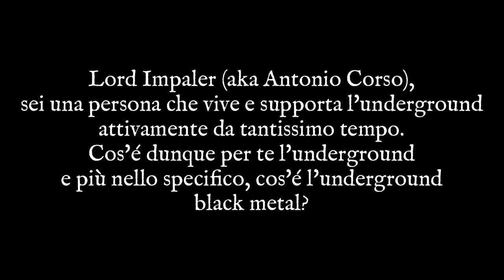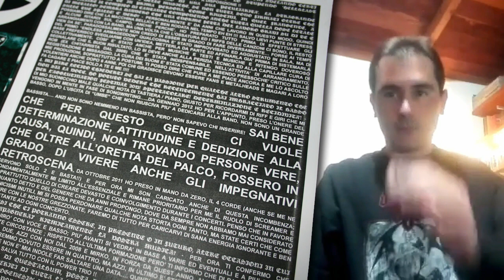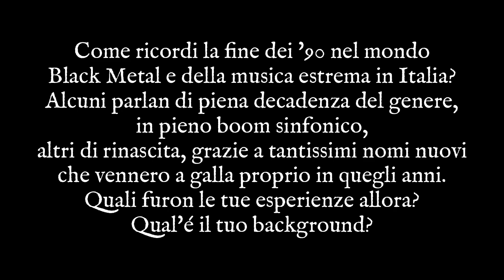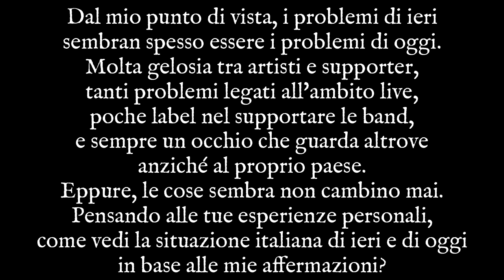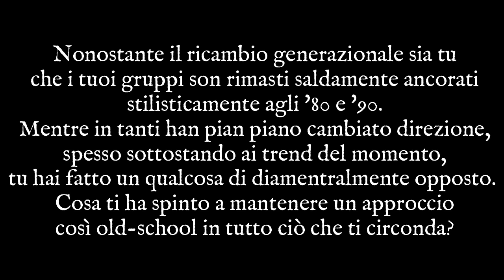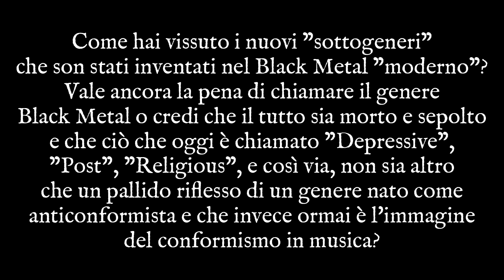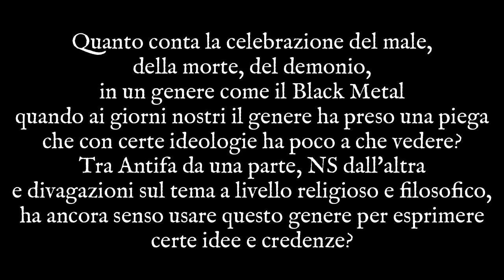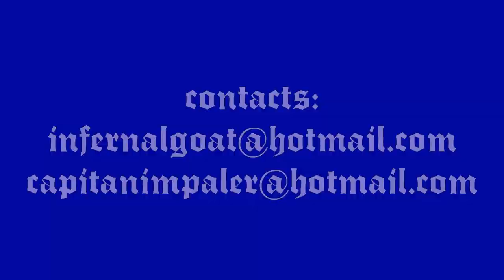INTERVISTA // LORD IMPALER (Infernal Goat, Unholy Impaler, Impaler Distro List e molto altro)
Quando si parla di persone che han fatto un lavoro incredibile nel promuovere l'underground Black Metal e la musica estrema in Italia, non si puó far a meno di nominare Lord Impaler come uno dei sostenitori maggiormente impegnati nella divulgazione di band fortemente vincolate al sottobosco musicale nazionale. In questa nostra prima intervista abbiamo diretto alcune domande ad Antonio ed é stato un piacere poter poi rielaborare il tutto nel video che vi presentiamo oggi.
Buona visione!